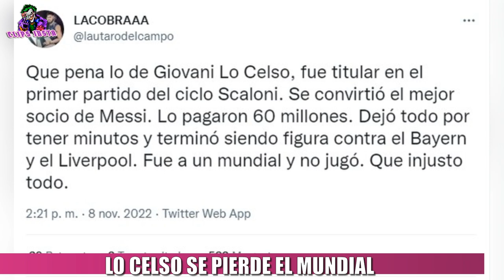ES OFICIAL: GIO LO CELSO SE PIERDE EL MUNDIAL DE QATAR 2022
Giovani Lo Celso se pierde el Mundial de Qatar. El jugador de la seleccion argentina, pieza vital en el mediocampo y socio de Messi, no pudo recuperarse de su lesión que sufrió contra el Atlhetic de bilbao, y quedó afuera de la lista de 26 jugadores para el mundial.
Se tiene que operar".
Incluso, el estrímer argentino La Cobra se lamentó por su ausencia. Sin dudas una gran baja para la selección a solo 12 dias para el inicio del mundial, y 14 para el partido contra Arabia Saudita.